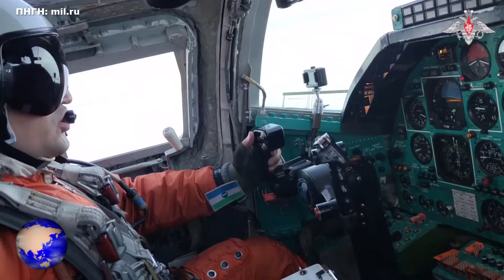ΡΩΣΙΑ | Περίεργη κινητικότητα... - (17.12.2023)[Eng subs]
ΕΛΛΑΔΑ. ΤΟΥΡΚΙΑ. ΚΥΠΡΟΣ. ΡΩΣΙΑ. ΒΡΕΤΑΝΙΑ. ΗΠΑ. ΟΥΚΡΑΝΙΑ. ΓΕΡΜΑΝΙΑ. ΓΑΛΛΙΑ. ΚΙΝΑ. ΙΝΔΙΑ.
Αν και είναι σύνηθες να διεξάγονται ανά τακτά χρονικά διαστήματα, ασκήσεις των πυρηνικών δυνάμεων της Ρωσικής Ομοσπονδίας, τις οποίες και παρακολουθούμε με ενδιαφέρον τα τελευταία χρόνια, ωστόσο την χθεσινή ημέρα είχαμε μια πάρα πολύ μεγάλη περίεργη κινητικότητα και μάλιστα την παραμονή της εορτής των Ρωσικών Στρατηγικών πυραυλικών Δυνάμεων, που είναι σήμερα 17 Δεκεμβρίου.
Έτσι λοιπόν, είδαμε να μεταφέρεται και να τοποθετείται το νέο υπερηχητικό πυραυλικό σύστημα Avangard, στην περιοχή του Όρενμπουργκ, του οποίου η εγκατάσταση διήρκησε αρκετές ώρες και φυσικά τελικά ολοκληρώθηκε επιτυχώς, εξοπλίζοντας μια ακόμα μονάδα, με αυτόν τον υπερσύγχρονο διηπειρωτικό πύραυλο που έχει προκαλέσει πονοκέφαλο στη Δύση.

GREECE. TURKEY. CYPRUS. RUSSIA. BRITAIN. USA. UKRAINE. GERMANY. FRANCE. CHINA. INDIA.
Although it is usual, the Strategic Missiles Forces of the Russian Federation to conduct exercises at regular intervals, which we have been watching with interest in recent years, however, yesterday we had a very large strange activity and in fact on the eve of the holiday of the Russian Strategic Missiles Forces, which is today December 17.
So we saw the new Avangard hypersonic missile system being transported and installed in the Orenburg region, the installation of which took several hours and of course was finally completed successfully, equipping another unit with this state-of-the-art intercontinental missile that has caused a headache to the West.

Except:
*1) (Photos and videos from Pexels, Pixabay and Unsplash)